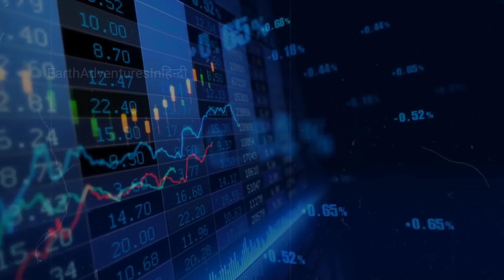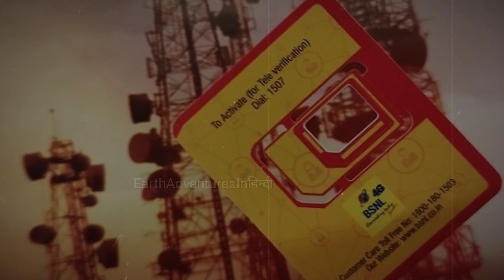BSNL ने 15 अगस्त को जो ऐलान किया उसने Jio और Airtel की नींद ही उड़ा !